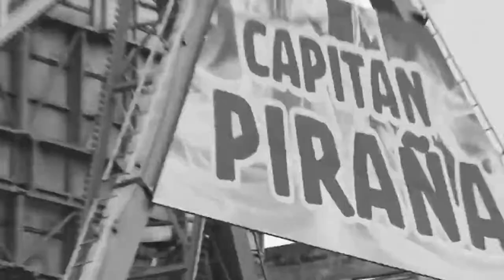INTRO | ♪ Paint The Sky ♪ | 10 ANIVERSARIO | eipyc.com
Esta será la nueva música que nos acompañara en nuestra INTRO por el aniversario numero 10. "Paint The Sky" significa pintar el cielo, y eso es lo que hacemos con cada publicación desde hace ya 10 años. Pintamos colores a través del entretenimiento, nos emocionamos con cada proyecto nuevo y nos ponemos nostálgicos cuando miramos hacia atrás. Nuestro nombre significa entretenimiento, innovación, proyectos y contenidos. Danos una ayuda con una suscripción. Queremos seguir adelante, queremos compartir más novedades y apoyar a la industria del entretenimiento en parques de atracciones y temáticos.
Agradecemos eternamente a los creadores de esta pieza musical y esperamos que muchos puedan encontrar su arte a través de la siguiente descripción: